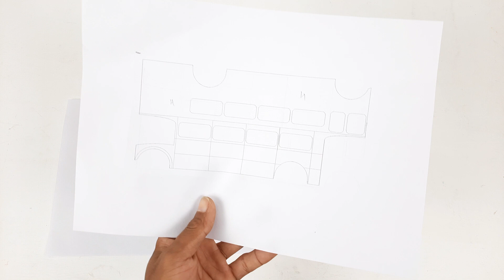AEC ROUTEMASTER London Double Decker Bus | Cool & New Woodworking Idea | Free Plan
Making mini AEC Routemaster London Double decker bus 1:40 scale model from wood and plywood

Material Used in the project:
1.Scroll saw
2. Cordless drill
3. Rotary tool
4. A1 cutting mat
2mm and 4mm plywood